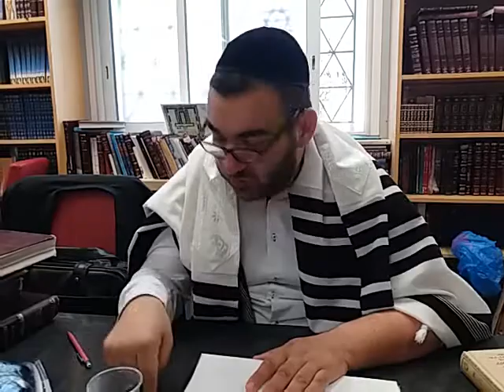Rav Kilav 25 Av 5777. 17.08.17. Prière du Gomel suite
Prière du Gomel suite